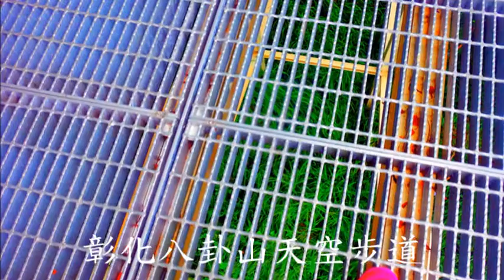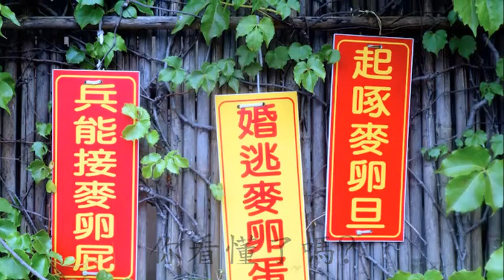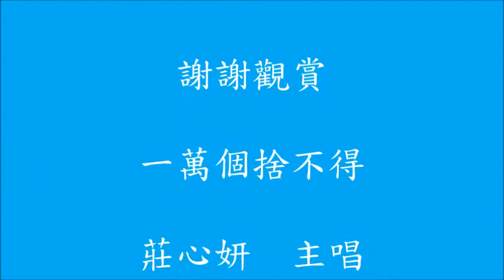一萬個捨不得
新北市蘆洲區體育會
元極舞委員會
愛心關懷參訪
彰化八卦山天空步道